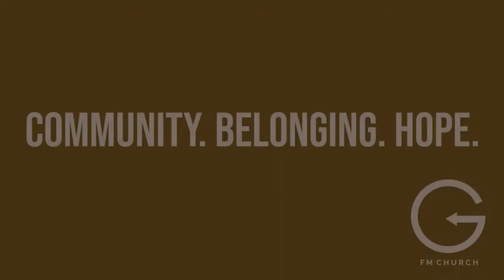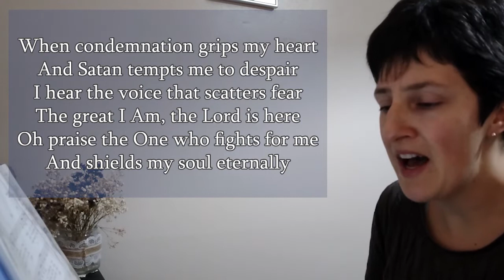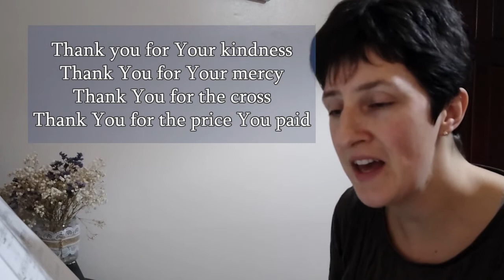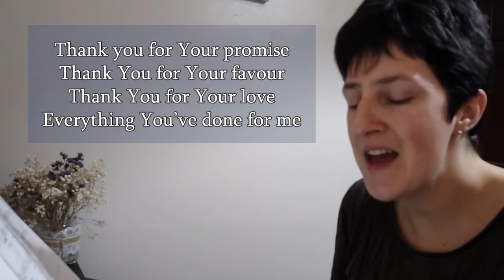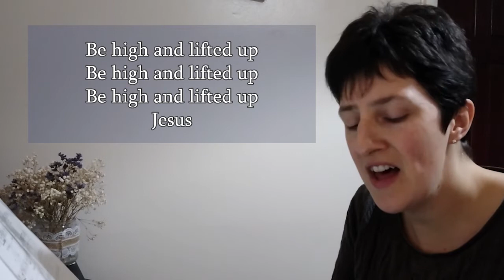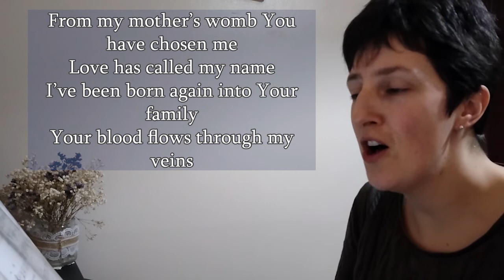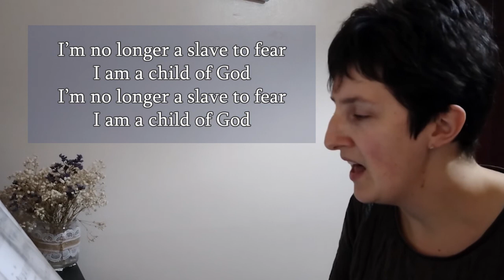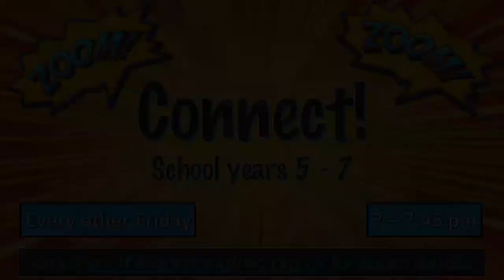GFM @ Home 17/01/2021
Welcome! Pastor Andy continues our series on Galatians looking at what it means to live free as heirs.